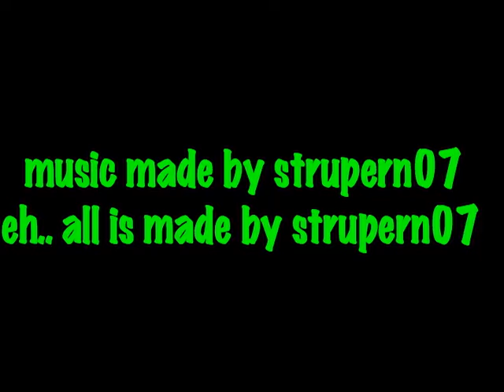Lego Video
a lego video made by strupern07 music and everything made by me!!